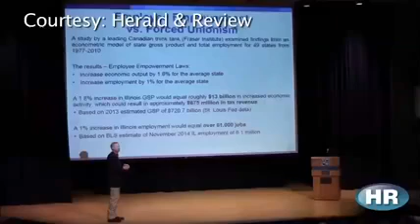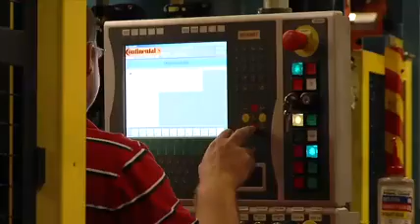Union Supporters Blast Gov. Rauner's Right to Work Zone Proposal